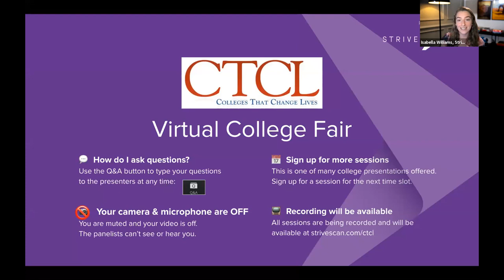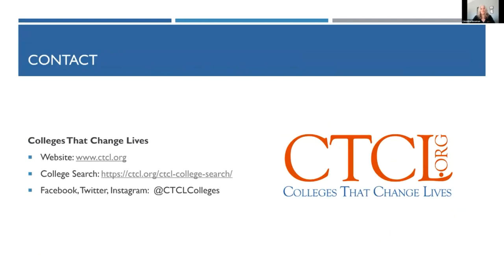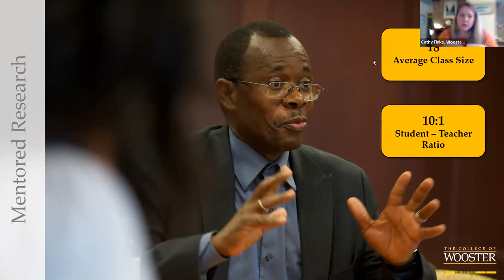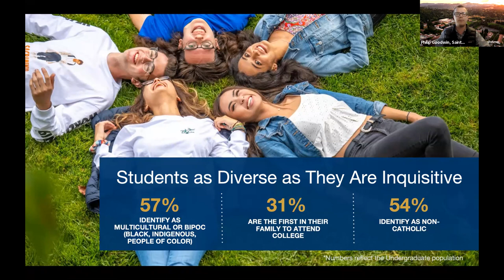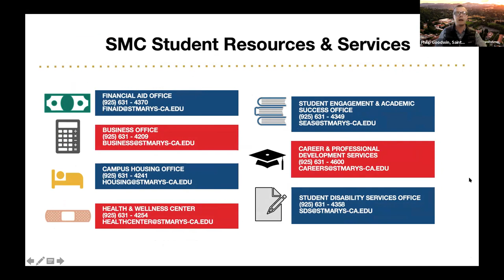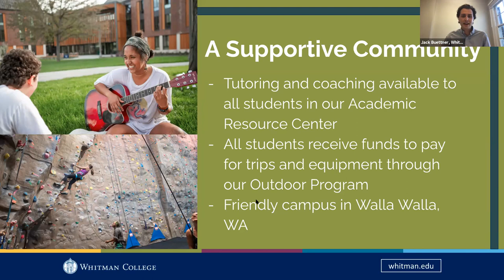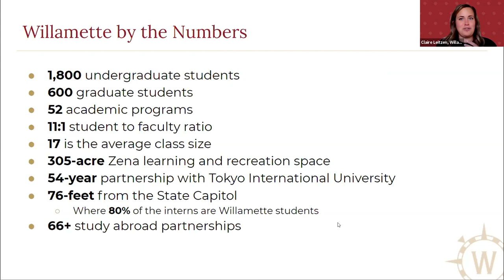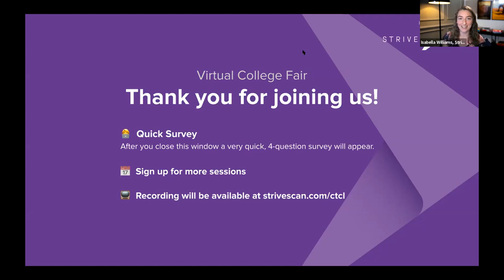Session C1 - CTCL March Virtual College Fair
In this session, you will hear from the following institutions:

College of Wooster
Saint Mary's College of California
Whitman College
Willamette University